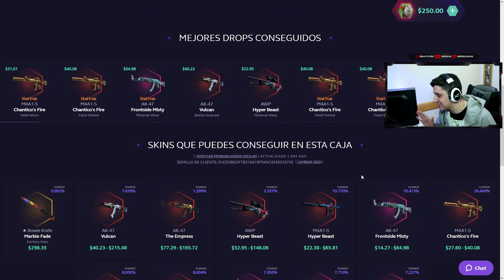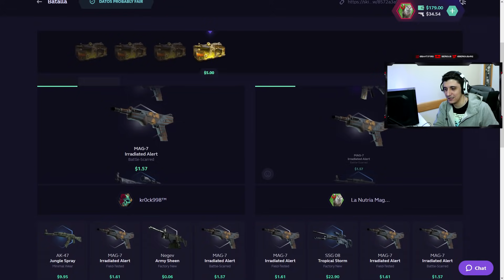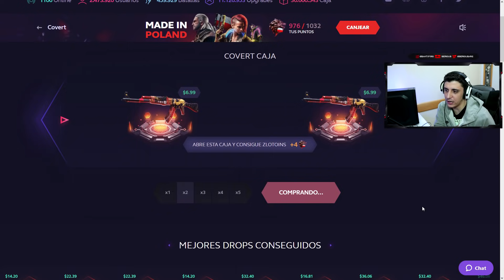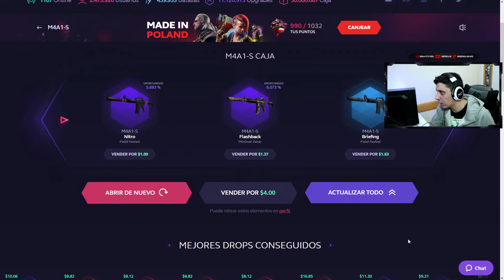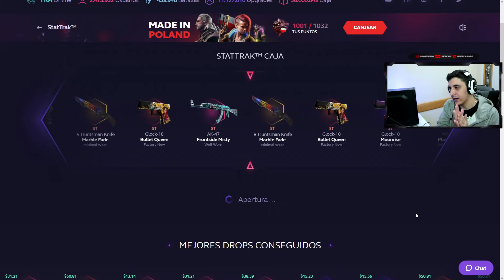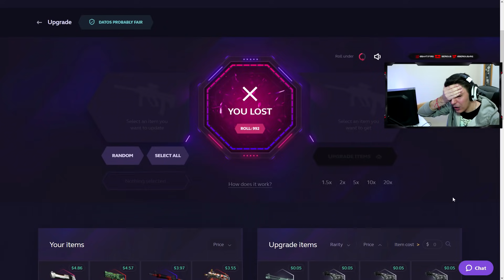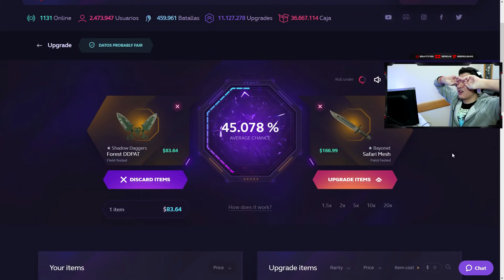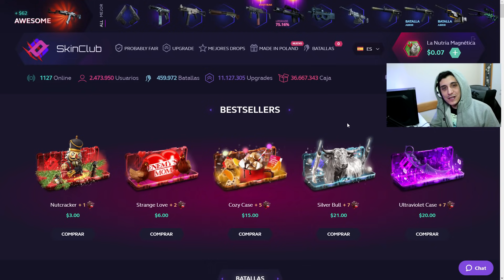ME CAIGO A LOS RE PEDAZOS | SKIN CLUB